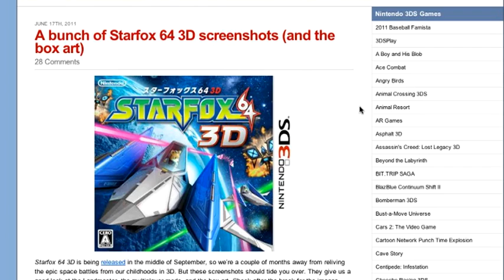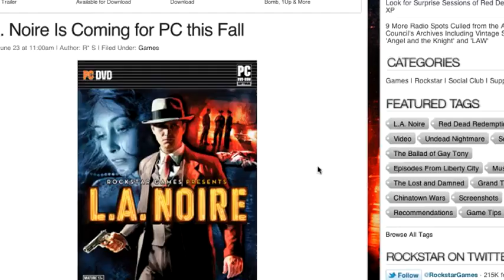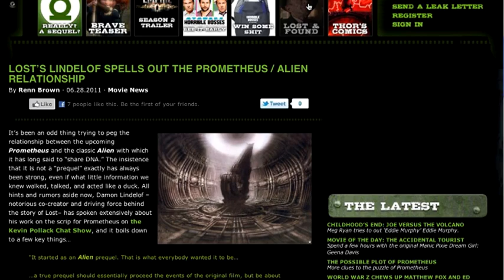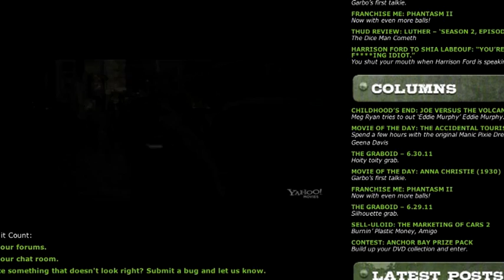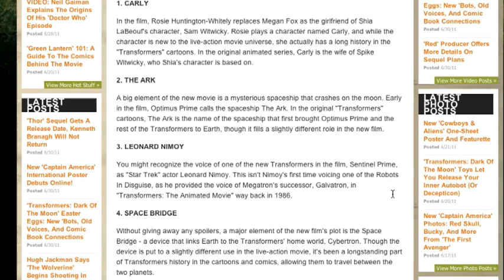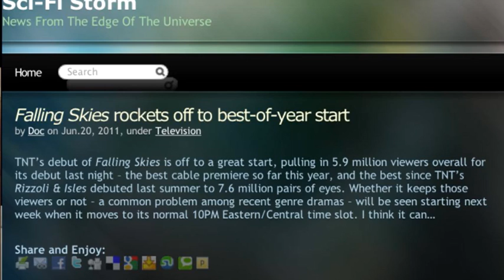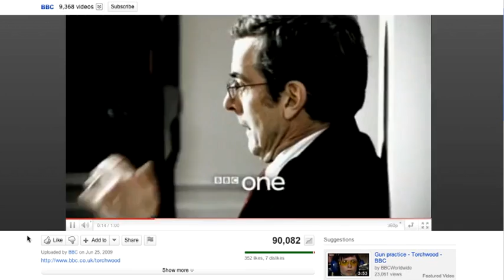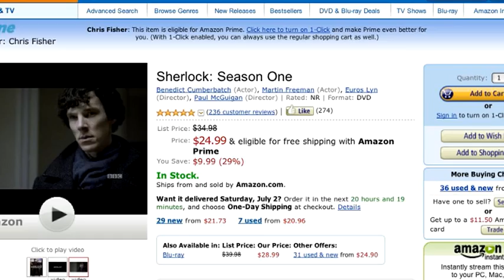Torchwood Transformers 3 | J@N | 201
The guys have a big show this week, with some video game news, tons of movie stuff, including some rumor busting and a Transformers 3 roundup.

Then in our Watch-a-Long segment, we review the hell out of Torchwood's mini-series, Children of Men and drop a few sage bombs of TV viewing wisdom on your ears!